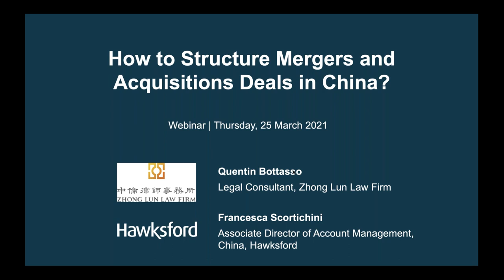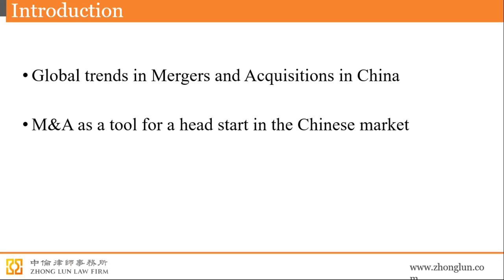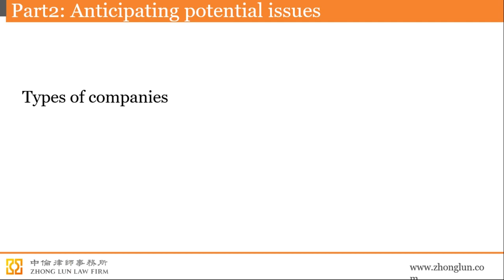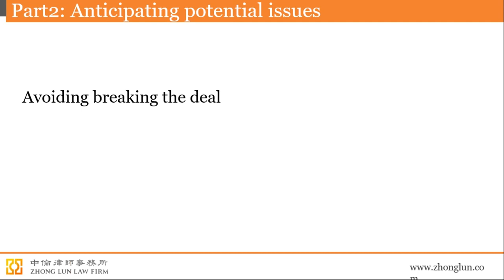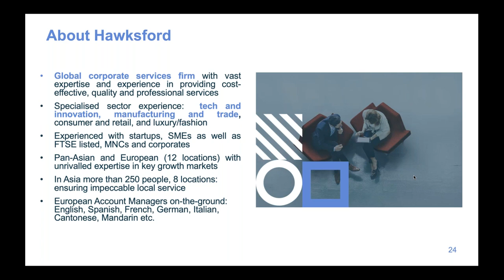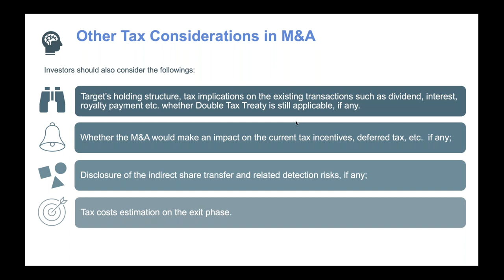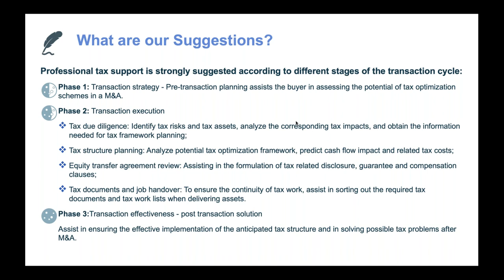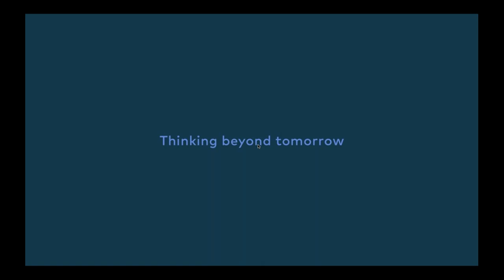Recording How to Structure M&A Deals in China